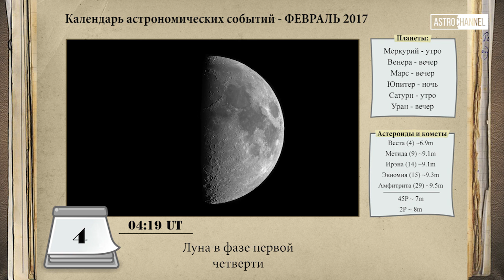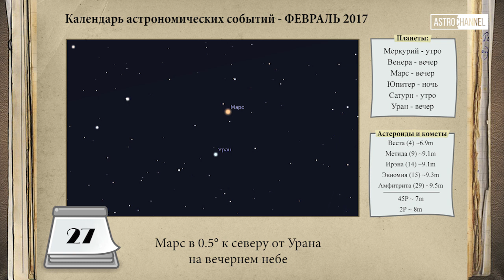Астрономический календарь: февраль 2017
Если Вы желаете помочь проекту Astro Channel, наш счет на Яндекс-деньгах: 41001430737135

01 — Сближение Венеры, Марса и Луны на вечернем небе
04 - Луна в фазе первой четверти
05 — В течение всей ночи луна будет проходить по рассеянному скоплению Гиады
11 - Полнолуние и полутеневое лунное затмение (Макс. фаза = 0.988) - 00:44
11 -  комета 45P/Хонды-Мркоса-Пайдушаковой пройдет на расстоянии всего 0,08 а.е. от Земли
15 и 16 - Луна вблизи Юпитера и Спики на утреннем небе
18 - Луна в фазе последней четверти 19:33
21 - Луна окажется в 3° к северу от Сатурна на утреннем небе
26 - Новолуние - 14:58
27 - Марс пройдет в 0.5° к северу от Урана на вечернем небе

Ясного неба и успешных наблюдений